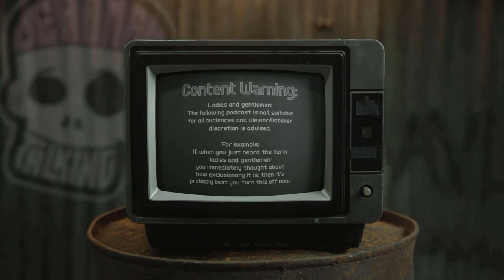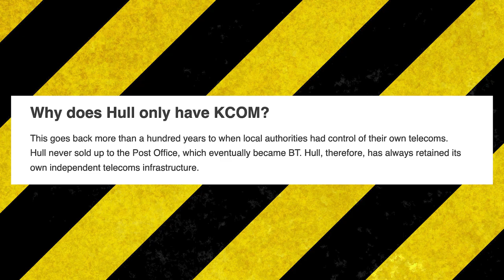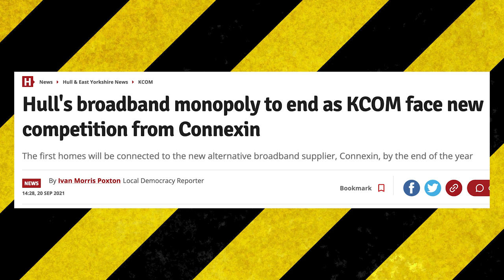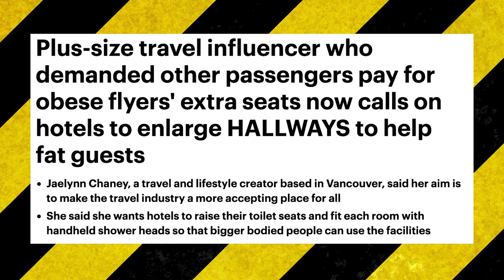We Broke Frenchy | Dead Men Talking Comedy Podcast #132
Youtube legend Frenchy is on the pod and has an issue with British accents. We watch the Amsterdam voice note story (of course) and Rob and Freddy are cartoons for a bit

The home for dark jokes and harsh roasts. Hosted by UK stand-up comedians Rob Mulholland and Freddy Quinne feat not-gay-Tom